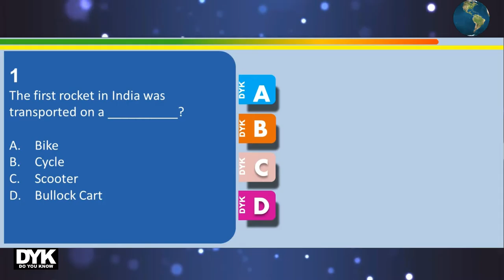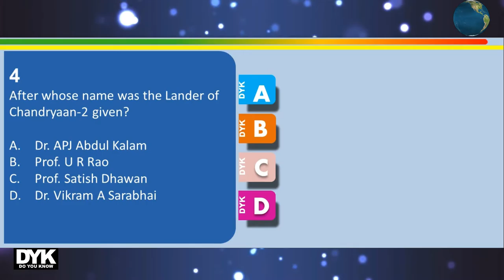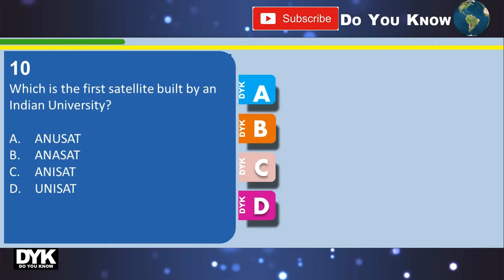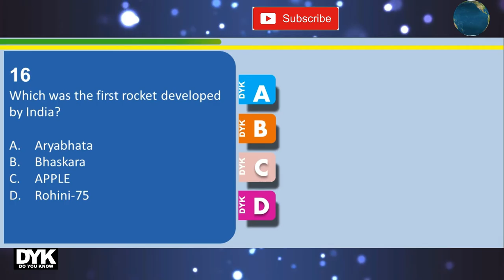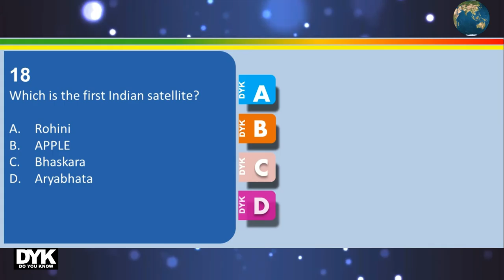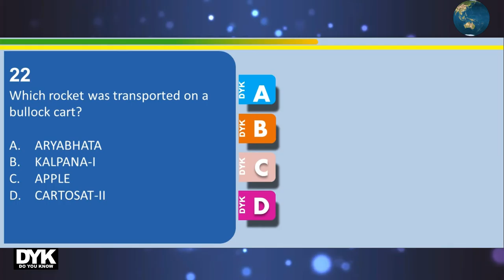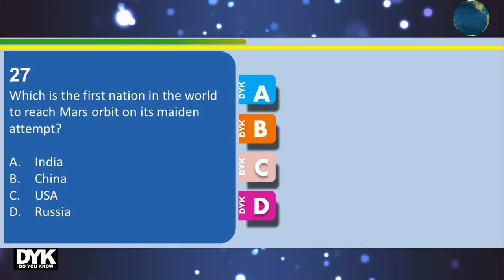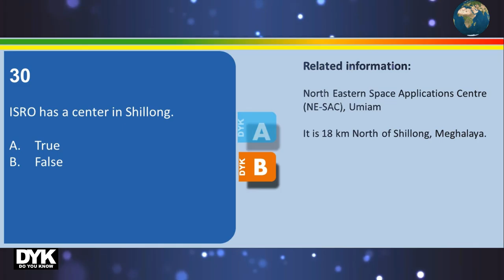How Much Do You Know About ISRO - Indian Space Research Organisation | Quiz | DYK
If you're proud of ISRO or a proud Indian, make sure to give a big LIKE.
The questions are answered with related information, which makes every learner interesting and informative.
Quiz yourself.
Take the QUIZ WITH A GROUP OR YOUR FRIENDS.
We are politically neutral.
We are not propagating or against any political group or organisation.